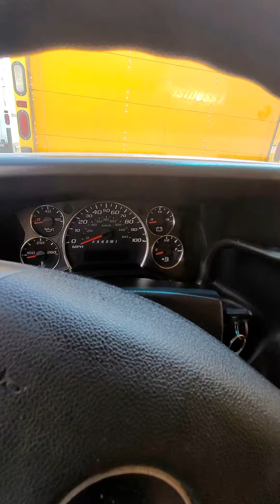2016 GMC 6.0 16FT PENSKE FLEET 145KMILES $32K FRANKIE 954 3476350